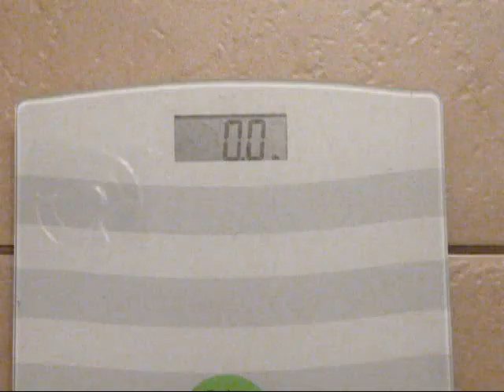Pregnancy Week 10 Vlog Baby #1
Week 10 of my pregnancy with baby #1!
Symptoms for this week:
-I am very hungry all the time.
-I am not as tired as I use to be.
-I am gaining more weight! :)
-I am falling asleep at work.
-I am waking up to pee like 2 or 3 times every night.
-I am chugging water all night long but I don't really want water during the day.
Weight for this week: 112.7
Belly size this week: 30 1/2 Inches